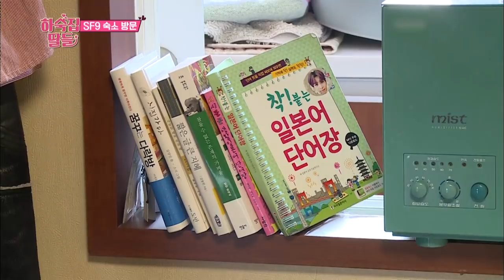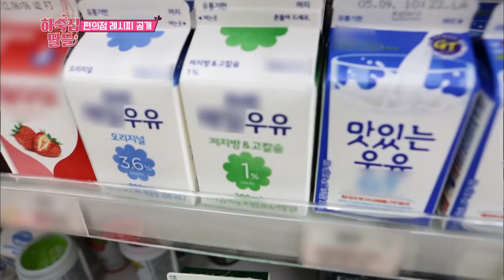Guesthouse Daughters | 하숙집 딸들 - Ep.12 [ENG/THA/2017.05.23]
Ep.12 : The members meet the new idol groups SF9 who debuted 6 months ago and Pristin who debuted 6 weeks ago. What will they cook for the idol members?